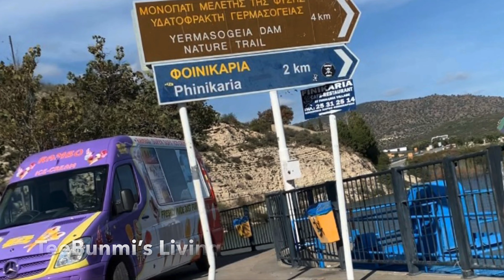Yermasogeia Dam Limassol Overflowing | 2020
Following the recent stormy weather in January 2020, many dams in Cyprus are overflowing. Yermasogeia Dam is the second largest dam in Limassol, Cyprus.